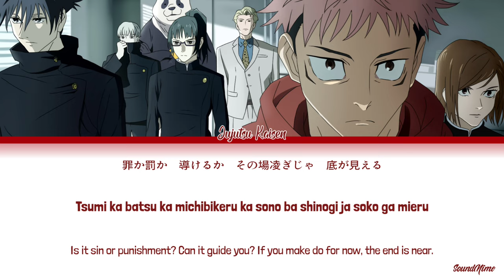Jujutsu Kaisen - Opening 2 Full『Vivid Vice』by Who-ya Extended (Lyrics KAN/ROM/ENG)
Jujutsu Kaisen Opening 2 Theme "Vivid Vice" by Who-ya Extended
TV Anime "Jujutsu Kaisen" Opening Theme
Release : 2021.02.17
Song Title : Vivid Vice
Artist : Who-ya Extended
Anime : Jujutsu Kaisen
Lyricist : Who-ya Extended
Composer : Who-ya Extended